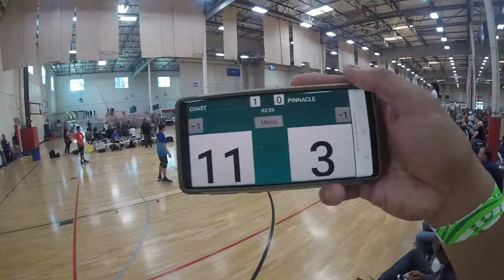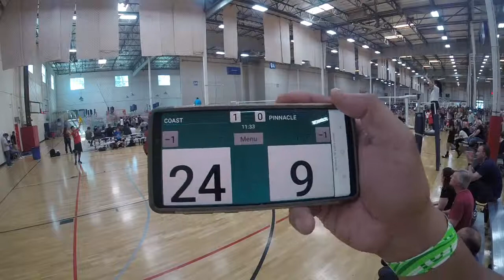2018-2019 Coast 14-Bowie vs Pinnacle 14's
Played 3/30/19 @ ASC